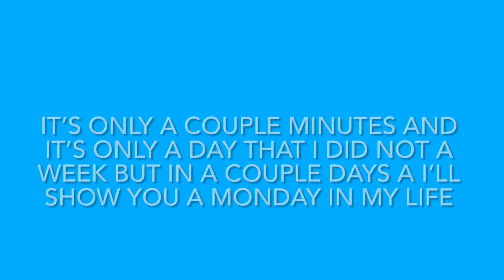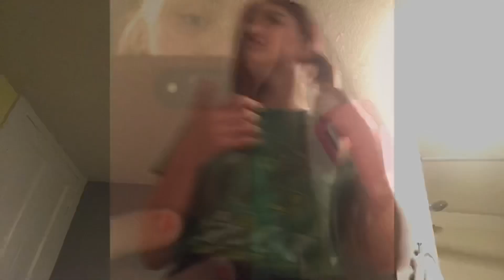GRWM for my music program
Hey everyone welcome back to my video today I am going to do a GRWM for my program